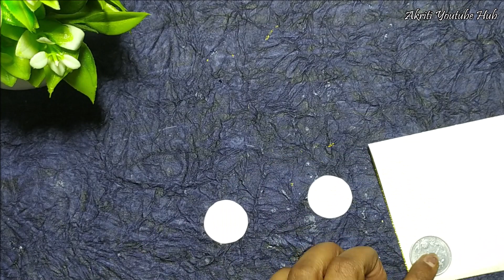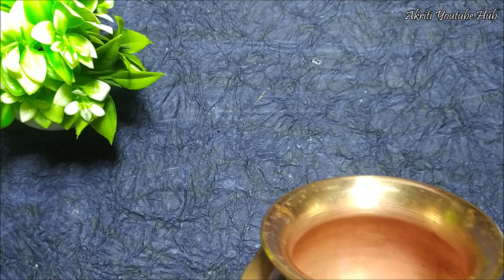How to make Jewellery for Varalakshmi Devi|DIY|How to make Crown/Gold Pot/Jada for Goddess Lakshmi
How to make Jewellery for Varalakshmi Devi|DIY|How to make Crown/Gold Coin Pot/Jada for Goddess Lakshmi
1. How to make Jewellery for Varamahalakshmi Devi Idol at Home 2023
2. Varalakshmi pooja making tiara/DIY Crown making/kiritam for varalakshmi
3. DIY Beautiful Dollar tree Golden pot for varalakshmi pooja decoration
4. How to make varalakshmi devi jada/amman jadai alankaram
5. Varamahalakshmi Pooja decoration ideas

DIY,How To Make Jewellery For Varalakshmi Devi Idol,How To Make Crown,Gold Pot For Goddess Laxmi,Varalakshmi Vratham Pooja Decoration Items,Beaded Necklace for Goddess Decoration,Stone Necklace for Doll Decoration,EASY JEWELLERY MAKING FOR VARALAKSHMI/GAJAMALA MAKING/GODDESS VARALAKSHMI IDOL DECORATION IDEAS,Cotton Jewellery for Godess Lakshmi,How to make Jewellery for Vara Laxmi/Durga Maa|Jewellery making for Dolls, Idols ,Gods at Home,simple saree draping for varamahalakshmi kalasha,how to drape saree to mahalaxmi,how,to,wear,drape,saree, for,varamahalakshmi, idol,decoration,varalakshmi,devi,pooja,vidhanam,vratham,sravanamasam,alankarana,sareedraping,sareedecoration,idoldecoration,facedecoration,lakshmidevi,kalasam,alankaran,blousepiece,lakshmi, varalakshmi ammavari saree alankarana,varalakshmi devi saree draping,varalakshmi,dussehra ammavari saree alankaram,dussehra durga devi saree alankaram, dussehra devi saree draping,how to wear saree draping,how to wear saree,akriti youtube hub